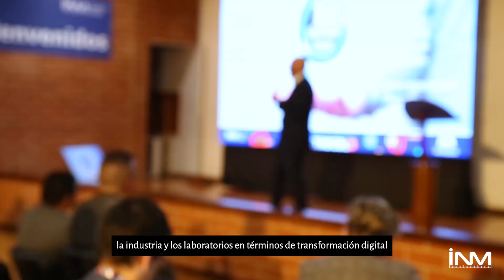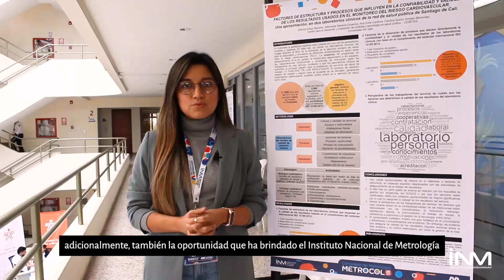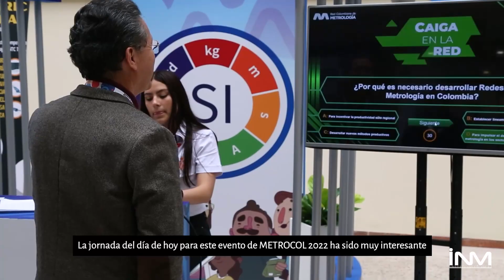Así fue la experiencia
Agradecemos a todos los asistentes a nuestro evento Metrocol2022 quienes compartieron junto a nuestros panelistas diversos temas enfocados en la importancia de le metrología, la biodiversidad, la tecnología, entre otros.

Créditos
Red Colombiana de Metrología
Instituto Nacional de Metrología

Realización audiovisual
Grupo de Comunicaciones y Relación con el Ciudadano

Agradecimientos:
Ministerio de Ciencia, Tecnología e Innovación - Minciencias
Universidad Nacional de Colombia
Metricom Ltda
Micotox Ltda
Retie Ingeniería y Gestión
Eurometric Colombia
Metrocal Ltda
Set & Gad Metrología
Centro de Diseño y Metrología - SENA